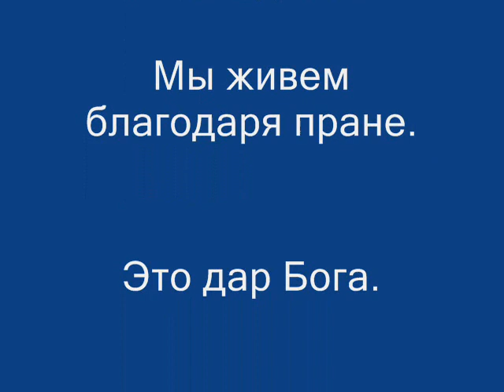Общение драгоценный дар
Мои прозрения про Бога и создание собеседника.
Мы живем благодаря пране. Это дар Бога.
Прана находится в воздухе и в нас.

Мои сайты -
Рецепты смузи

о новых видео!